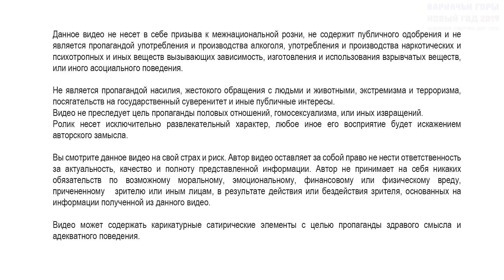Варначьи горы и Новый Год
Гуляем по Варначьим горам и празднуем Новый Год. Все в новом ролике!